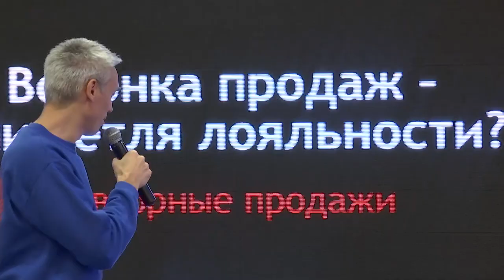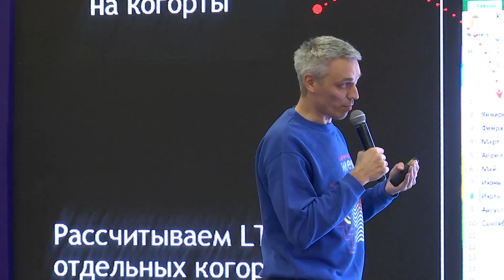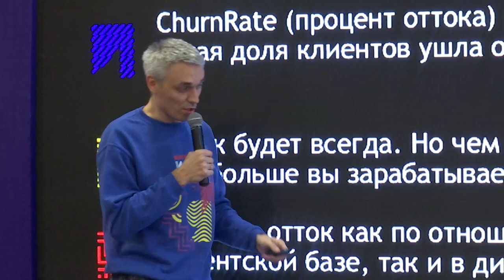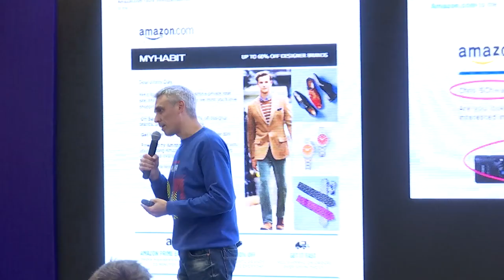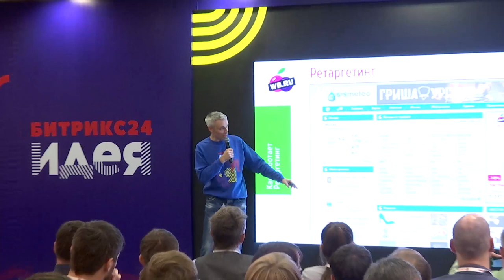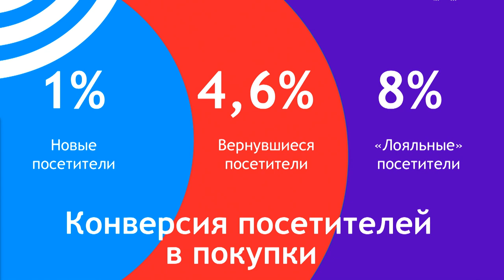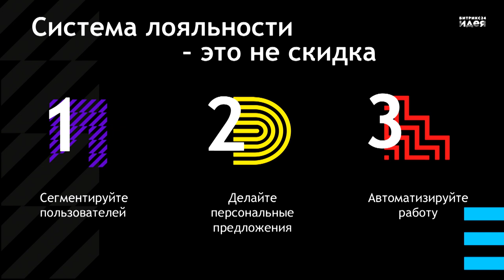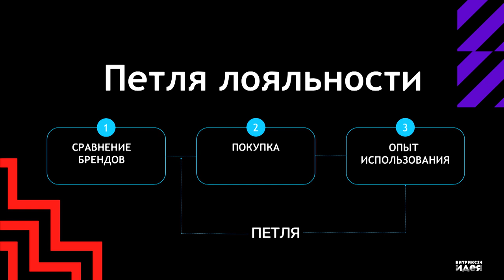Воронка продаж или петля лояльности. О повторных продажах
Видео о том как увеличить продажи?
Что такое LTV?